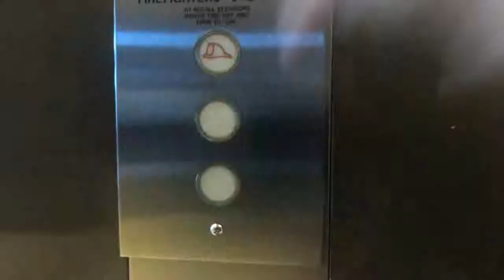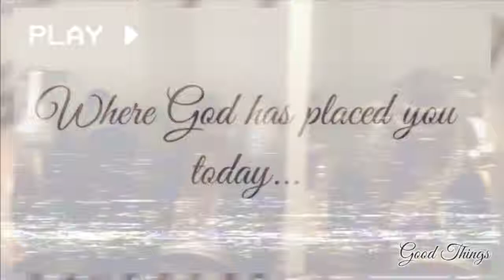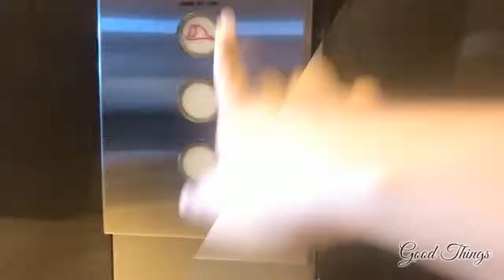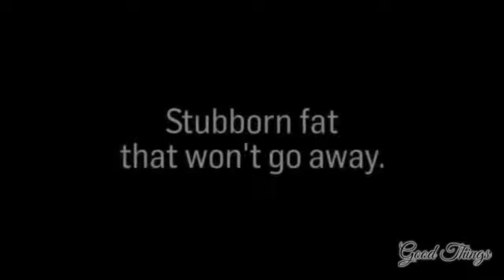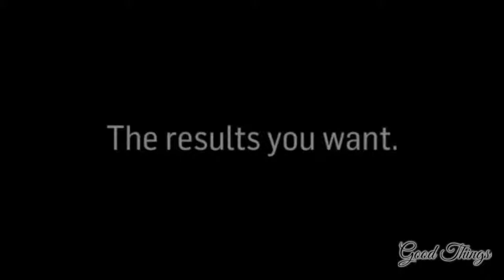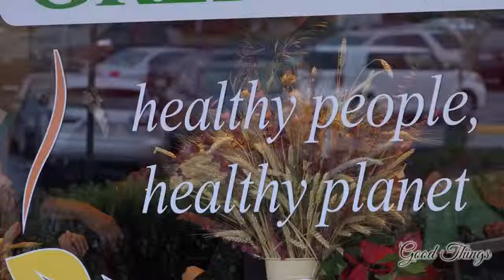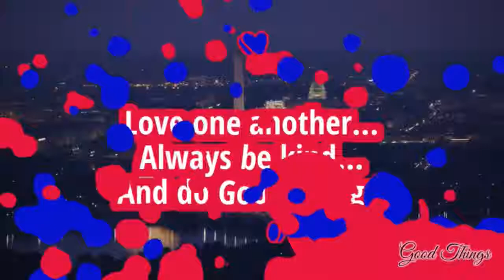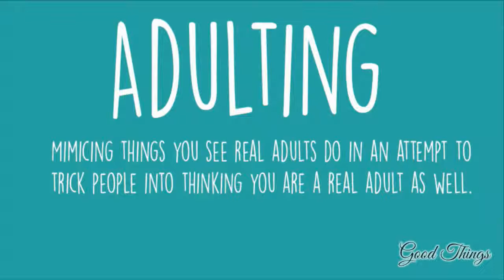Good Things DC Show | "Good Thing, Not A Good Thing"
They say beauty is in the eye of the beholder. But we need to know whose eye exactly?!!! Let's just say this...All art is not great art. And are you having a little problem fully grasping this "adult thing"? Well, we dive into pt.1, of our 3-part series, on adulting better.